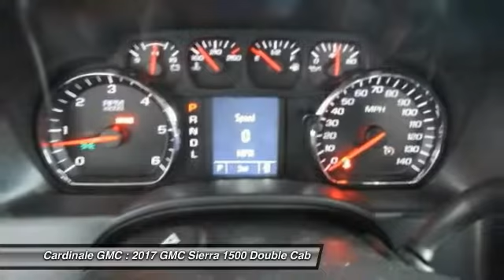2017 GMC Sierra 1500 Seaside CA G11196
2017 GMC Sierra 1500 Base

Cardinale GMC
2 Heitzinger Plaza

RARE HARD TO FIND. HURRY!!!. 6-Speed Automatic and Dark Ash Seats With Jet Black Interior Accents. A real deal. Great price! If you demand the best things in life, this fantastic 2017 GMC Sierra 1500 is the rare truck for you. Loaded up and ready for the road! It won t last long at this price, so stop by and be the first to drive this Sierra 1500! Price includes: 1,000 - General Motors Consumer Cash Program. Exp. 02/28/2017 Vehicle price and availability are subject to change without notice.